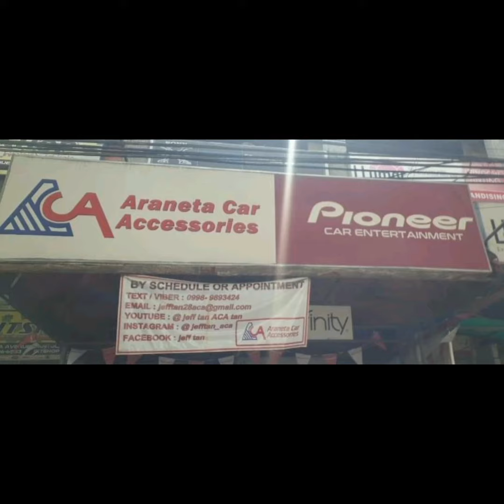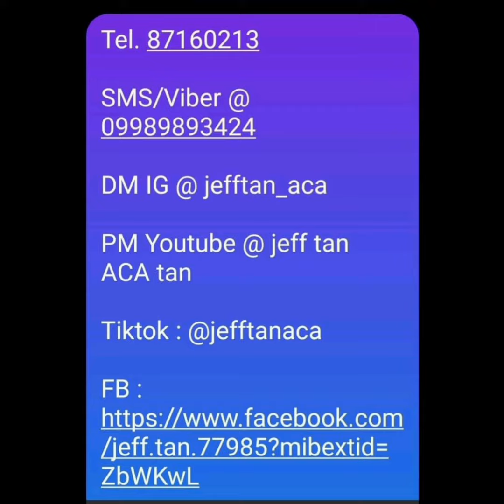Nissan Navara audio setup / Infinity speakers / Pioneer sub & amp / ACA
Nissan Navara
- Infinity Reference 6x9 seps
- Infinity Alpha coax
- Pioneer GM-A6704 amp
- Pioneer TS-A2000LB sub
- Vibrofiltr damping
- Audiomax wires
- Monstercable RCAs
- AV speaker spacers
Infinity Car Audio Installers Phil.
Pioneer Philippines
Audiomax
JEFF TAN TUTORIAL
JeffTan Aca
Jeff Tan ACA